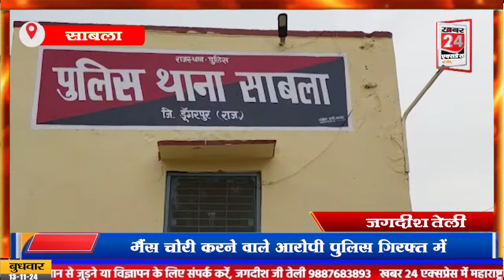भैंस चोरी करने वाले आरोपी को साबला polish में Gujrat के मोडासा से किया Giraftar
👉 अगर आप सच के साथ चलने और सही खबरों को सही दिशा देने में आप हमारी मदद करना चाहते हैं तो आप अपना योगदान इस बैंक एकाउंट के माध्यम से दे सकते हैं। : 👇
👉 Account Name : Khabar 24 Express
Bank : Axis Bank
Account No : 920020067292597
IFS Code : UTIB0000637

👉 अगर आपको इस वीडियो से कोई शिकायत है या सुझाव है तो कमेंट करके जरूर बताएं।

👉 Welcome to Khabar 24 Express, India's Leading Hindi National News Network

खबर 24 एक्सप्रेस चैनल पर स्वागत है। यहां आपको मिलेगी लेटेस्ट खबरें, राजनीतिक उठापटक, मनोरंजन की चटपटी खबरें, खट्टी मीठी खबरें, खेल जगत, सोशल मीडिया की वायरल खबरें, फिल्म रिव्यू, खास मुद्दों पर बातचीत. हिंदी, मराठी, गुजराती में एक्सक्लूसिव वीडियोज़ और सेलिब्रिटीज़ के साथ बातचीत। खबरों में बने रहने के लिए, देश दुनिया की जानकारी के लिए बने रहिये खबर 24 एक्सप्रेस के साथ।

Welcome to The Khabar 24 Express YouTube Channel. Khabar 24 Express channel is all about Latest News, politics news, entertainment news, sports news, social media news, viral news, movie reviews.